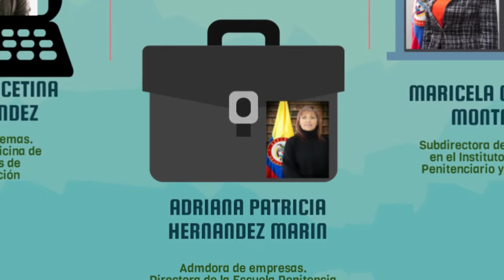MUJERES SIN MIEDO 16 DE FEBRERO ISMELDA LUCELY